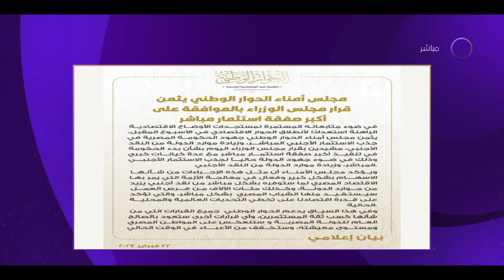مساء dmc - الحوار الوطني يثمن قرار الحكومة بالموافقة على أكبر صفقة استثمار مباشر